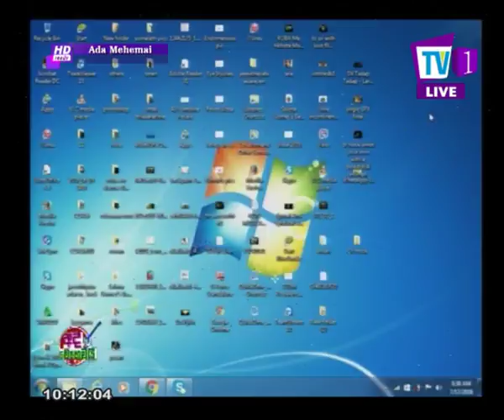Ada Mehemai | 17th July 2016 | TV 1